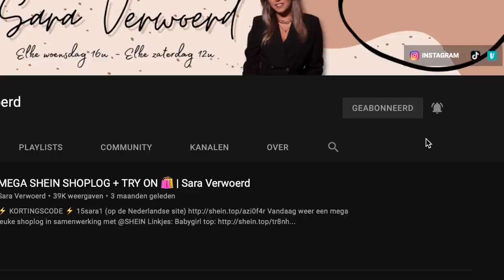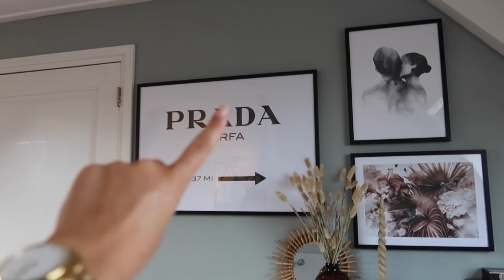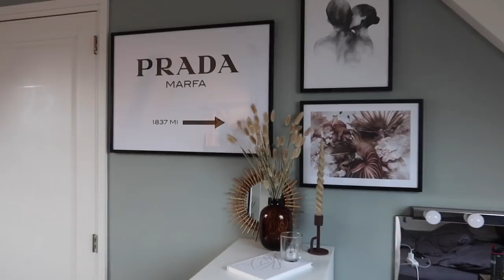VAKANTIE, DATENIGHT MET STAN & LUNCHEN ❤️ | Sara Verwoerd #83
D E S E N I O
10% extra korting op posters bovenop de korting van 35% op de website met mijn code 'SARAVERWOERD'

- Niet geldig op handpicked/gepersonaliseerde posters
- Geldig t/m woensdag 30 juni 💗